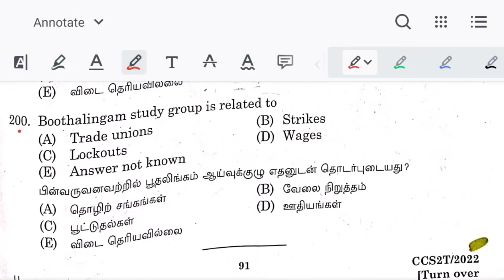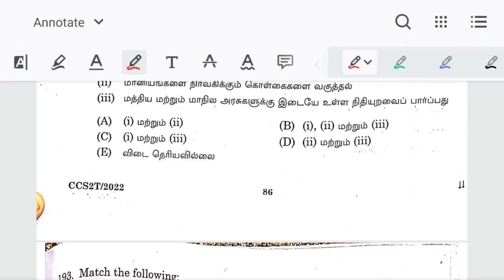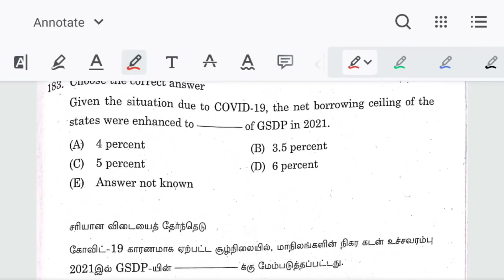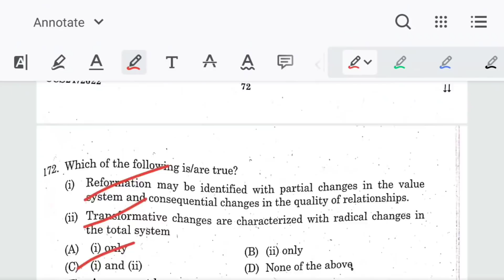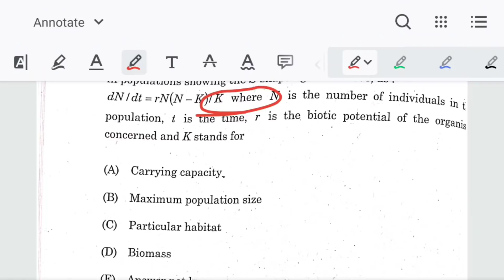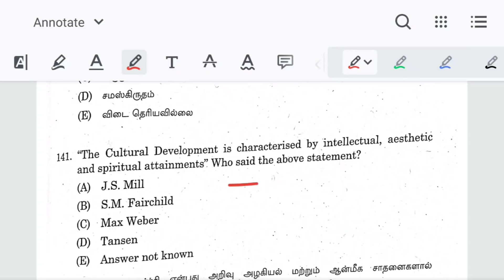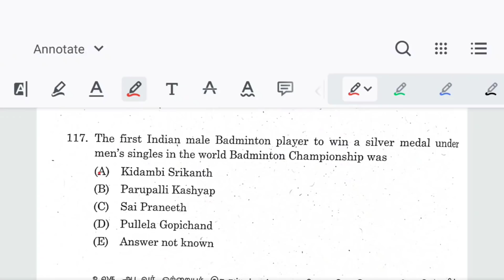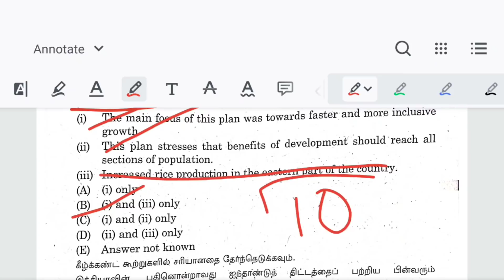group 2 Answer key |2022|General studies |Discussion